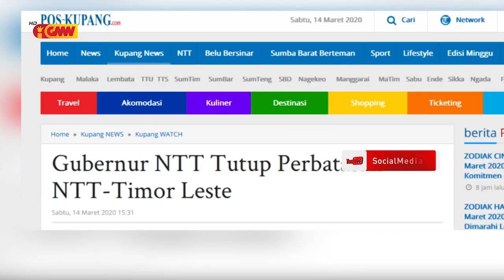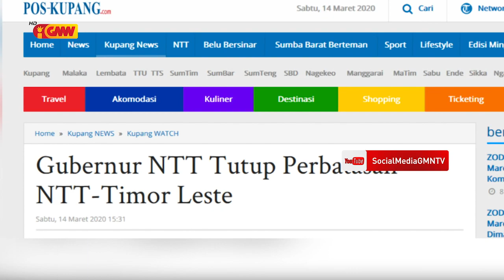PPN Arão Noe hasoru malu ho PTR Deolindo Dos Santos